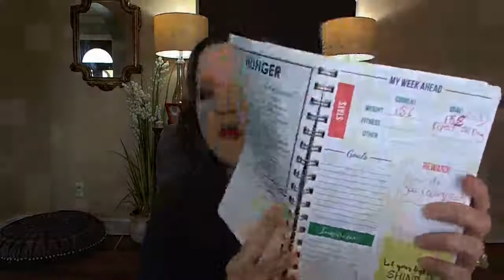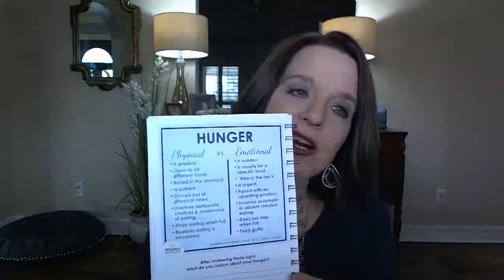Emotional vs Physical Hunger | Metabolic Research Center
Learn to spot the difference between true physical hunger vs emotional hunger. Emotional eating can occur for many different reasons, and learning to spot the signs can help you to create new solutions. You may be "hungry" but are you hungry for food?